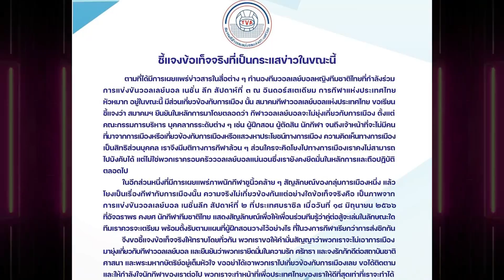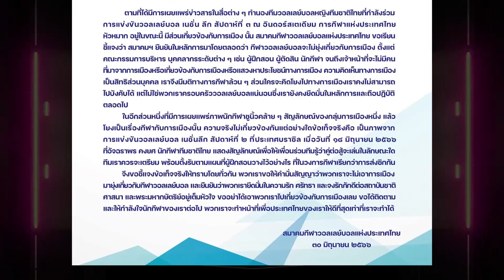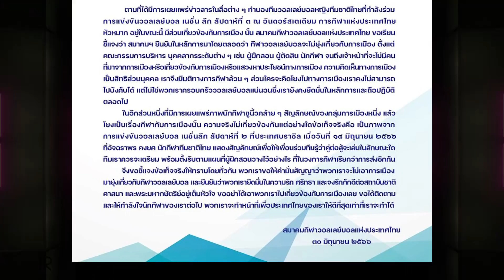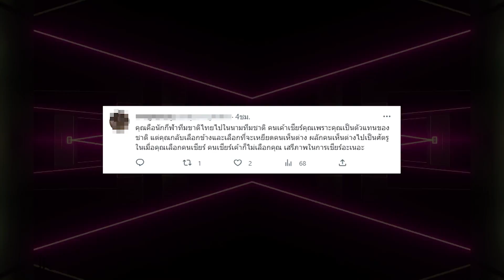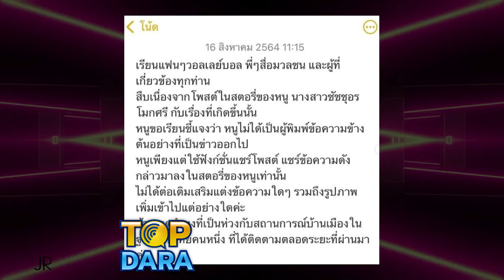"ชัชชุอร"โดนถล่มอีกรอบ หลังชาวเน็ตขุดโพสต์การเมือง ลั่นไหนสมาคมฯห้ามนักกีฬายุ่งการเมือง | TOP DARA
กลายเป็นประเด็นดราม่าตามกันมาติดๆ สำหรับ นักกีฬาวอลเลย์บอลหญิงทีมชาติไทย ที่ก่อนหน้านี้เพิ่งมีประเด็นของ "เพียว อัจฉราพร คงยศ" มือตบหัวเสา ทีมชาติไทย ที่โดนโยงการเมือง หลังว่อนภาพชู 3 นิ้วกลางสนาม ก่อนเธอจะออกมาชี้แจงว่า เป็นการคุยกันในทีมเรื่องแทคติกของทีมที่เรียกว่า "หน้าสาม" คือวางตำแหน่งเซ็นเตอร์ เป็นการเล่นในทีม และภาพนั้นเป็นภาพเก่า ซึ่งเป็นการแข่งขันที่บราซิล ไม่ใช่การแข่งขันที่ไทย